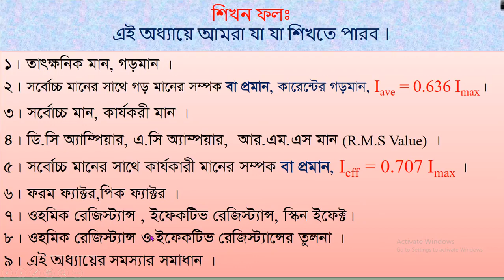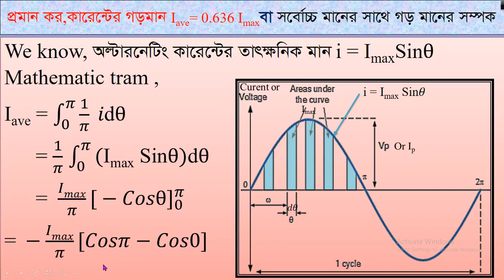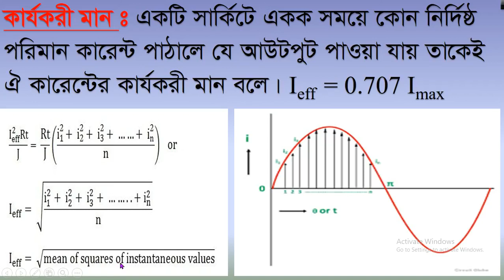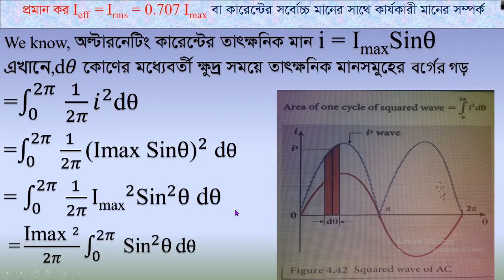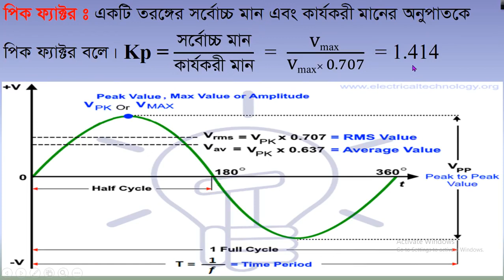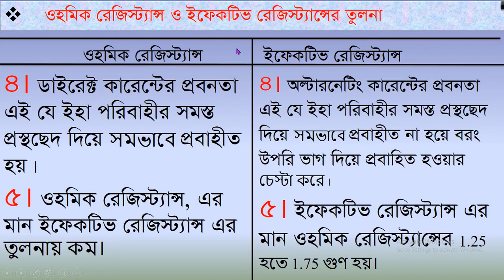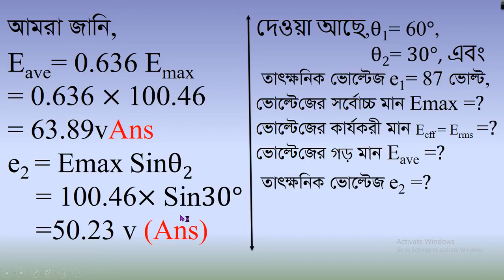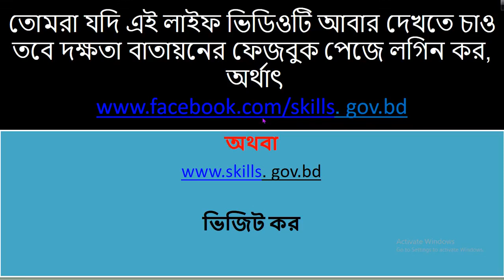Electrical Circuits -1 (66721) I Part - 08 I Skills Portal Bangladesh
Subject Name - Electrical Circuits -1
Subject Code - 66721
Semester - 2nd
Department - ET & EMT

Presented by-
S.M.Sazadul Anwar
Jr. Instructor (Electrical)

This video has been made for all the students of Electrical Department of Polytechnic. So that they can easily understand and learn by reading this subject.